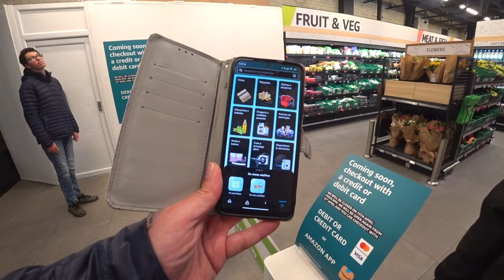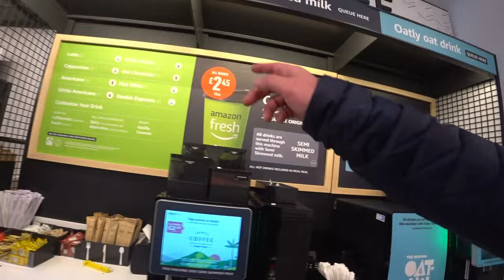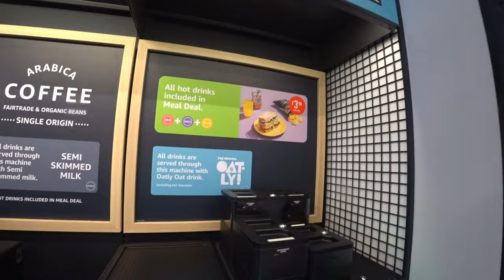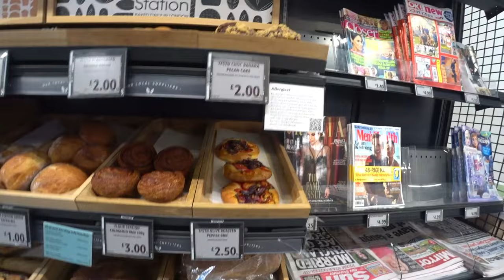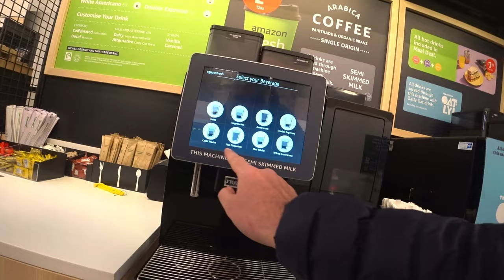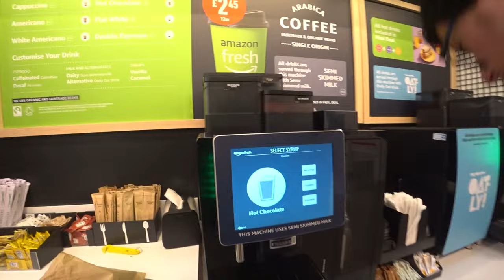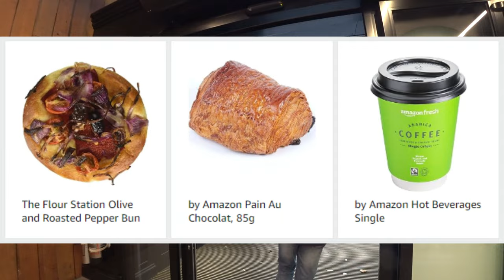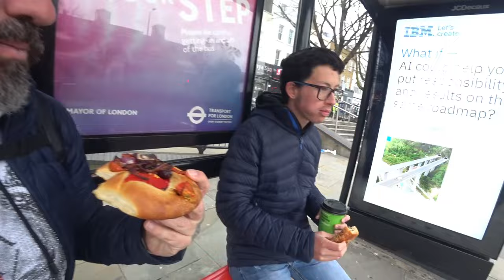🌟 Desbravando a Loja do Futuro 🛒 | Londres, Reino Unido 🇬🇧 | EP 195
🛒☕🥐 Explorei a "Loja do Futuro" da Amazon Fresh em Londres, mergulhando na inovação e na praticidade! 💡🛍️ Descubra a facilidade de comprar e pagar sem filas, enquanto eu compartilho minha jornada pelos corredores repletos de produtos inovadores! 🌟🎥 Venha comigo nesta experiência única de compras do futuro!
╰➤ 🌍 *Para seguir nosso itinerário, confira o MAPA DOS LOCAIS VISITADOS: * 🗺️📍:
╰➤ 🍿⌛ *CAPÍTULOS DO VÍDEO* 📚 ▼
► 00:00 ◀ 195 Episódio ▶️
► 00:10 ◀ Introdução 🎙️
► 00:35 ◀ Genérico 🎶
► 00:54 ◀ Explorando Espaços Exteriores 🌳
► 01:25 ◀ Como Funciona? 🛒
► 02:44 ◀ Amazon QR Code 📱
► 03:39 ◀ Mostra de Produtos da Amazon 📦
► 07:23 ◀ Delícias na Pastelaria 🥐
► 09:46 ◀ Aquecendo com Bebidas Quentes ☕
► 12:42 ◀ Saindo sem Pagar 💳
► 13:18 ◀ Procurando um Local para Comer 🍽️
► 14:15 ◀ Refeição na Paragem de Autocarro 🚌
► 16:12 ◀ Quanto Pagamos Afinal? 💰
► 16:52 ◀ Prévia do Próximo Episódio 🎬
╰➤ 🌄  *ASSISTA A OUTRA SÉRIE DE VIAGENS* ▼